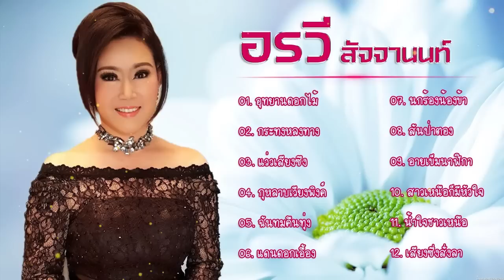รวมเพลงที่ดีที่สุด อรวี สัจจานนท์ ฟังแบบไม่มีโฆษณา